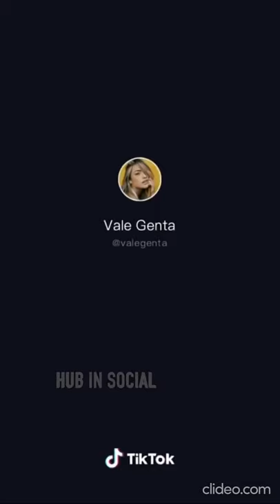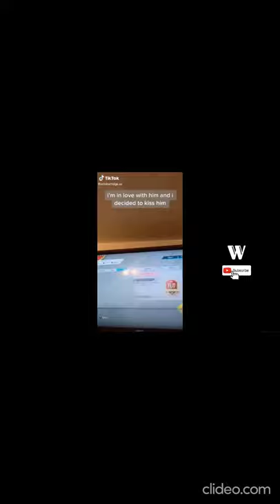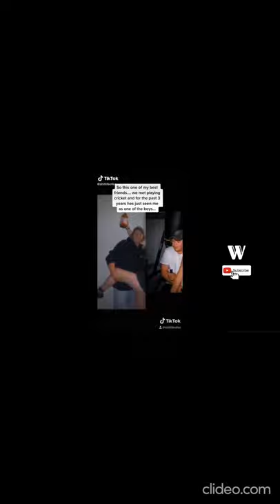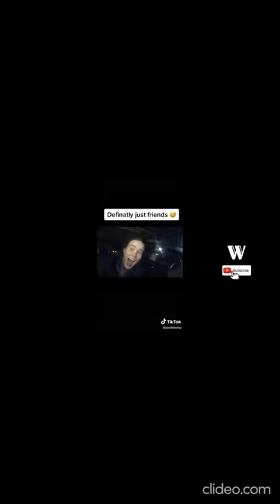The Best TIk TOK | BEST TRENDS 3rd Edition (Forced Interactions)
Here are some of the best trends on TICK TOK.